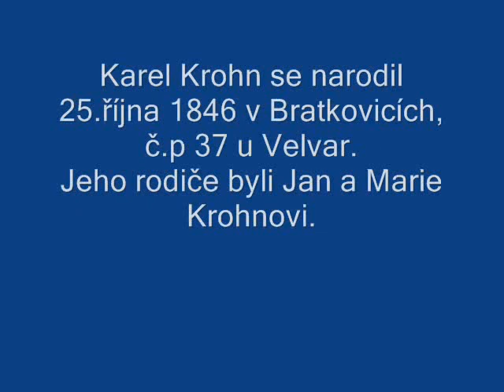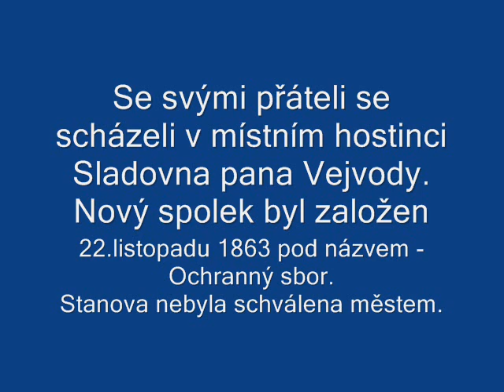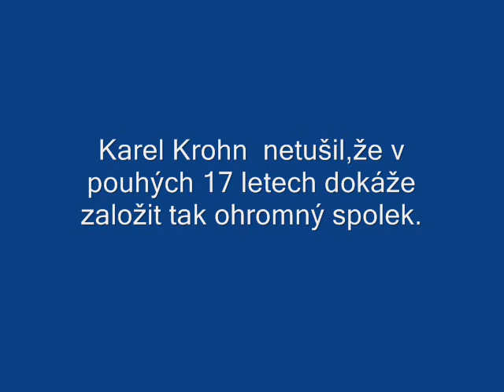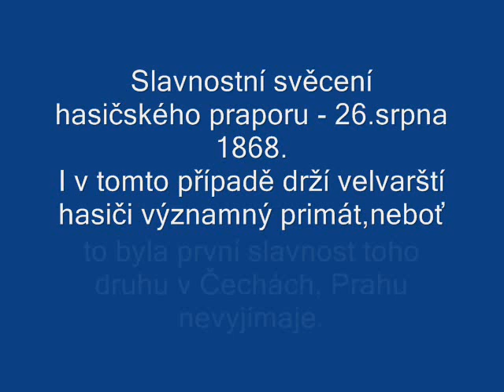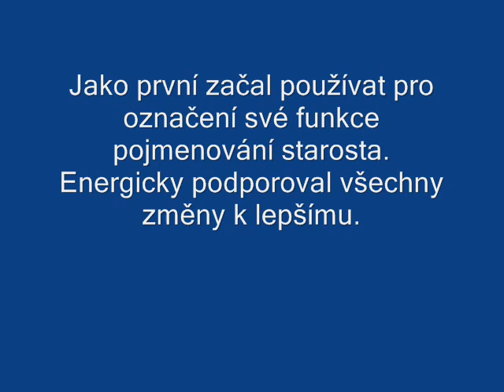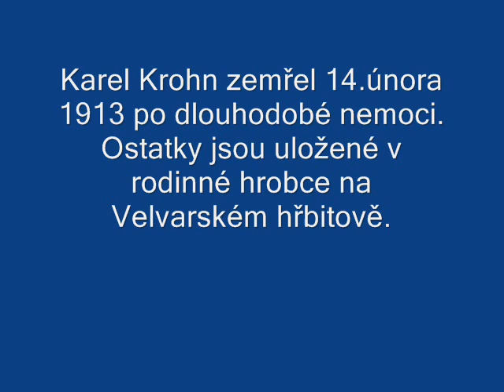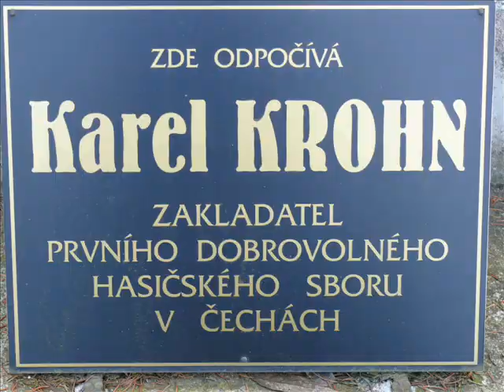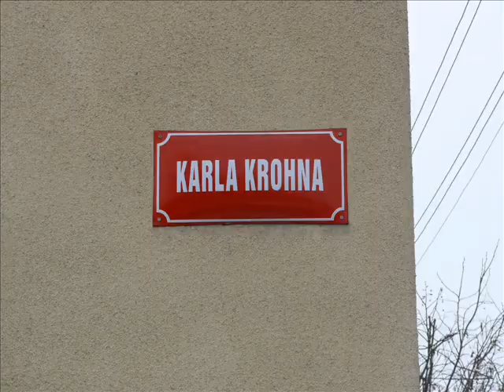Karel Krohn - zakladatel prvního českého Sboru dobrovolných hasičů Velvary 1864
Tímto videem jsem chtěl věnovat poctu našemu zakladateli sboru - Karlu Krohnu.
Chtěl bych poděkovat L. Šulcovi za spolupráci.
Také veliké díky Městskému muzeu Velvary.
Také stavebnímu úřadu Velvary.
Také děkuji paní Ing. Hůlové.
Materiál je čerpán ze sborových almanachů, městského muzea Velvary a z brožury Karla Krohna - (autor - Vitězslav Ilich)